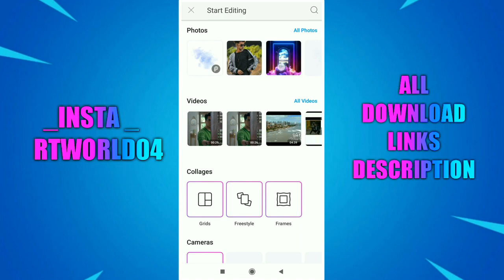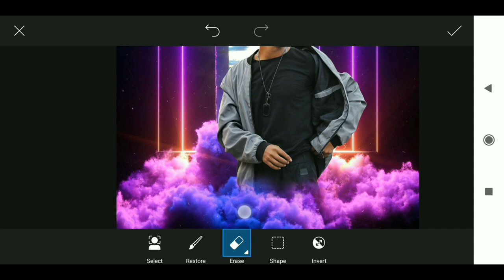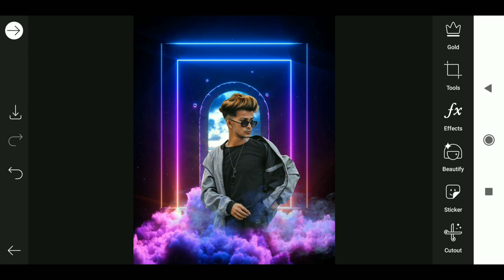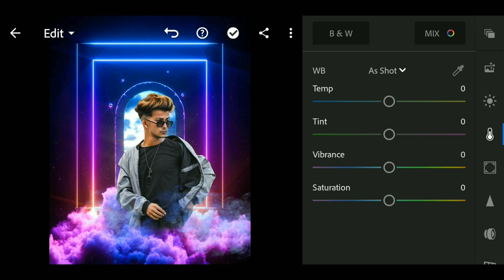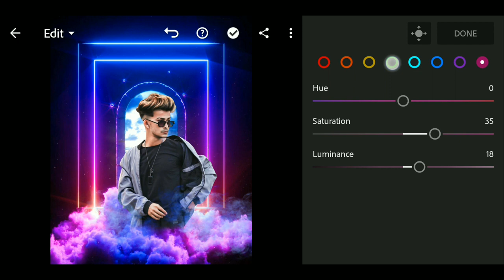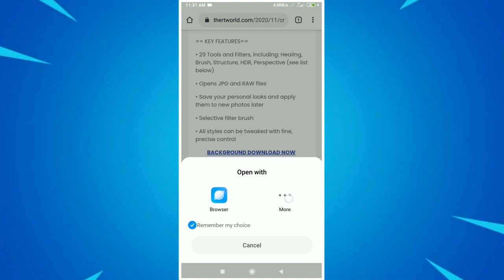Neon Background Editing | PicsArt Tutorial | 2021 Viral Neon Smoke Editing | RTWORLD